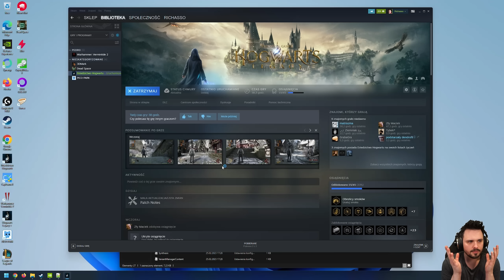SZATA SLYTHERINU! | Hogwarts Legacy PL [#30]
Trzydziesty odcinek z Hogwarts Legacy po polsku!

Hogwarts Legacy, czy po polsku - Dziedzictwo Hogwartu, to trzecioosobowa, przygodowa gra RPG osadzona w świecie Harry'ego Pottera. W grze przenosimy się do XIX wieku, gdzie zostajemy jednym z uczniów Hogwartu, który jest wyjątkowy - potrafi władać Starożytną Magią. Będziemy musieli stawić czoła sojuszowi Goblinów i Czarnoksiężników, którzy chcą unicestwić pozostałych Czarodziejów. W grze będziemy mogli zostać członkiem jednego z domów, zwiedzać Hogwart, ale też Hogsmeade czy Zakazany Las. W grze jest wiele aktywności, przeciwników - wszystko aż kipi magią. Co z tego wyszło?

Hogwarts Legacy ma swoją premierę 10 lutego 2023 roku na platformy PC, PlayStation 5 i Xbox Series X.

Gra została stworzona przez Avalanche Software, wydana przez Warner Bros. Interactive Entertainment, a w Polsce przez CENEGE.

Inne nazwy serii (na potrzeby YouTubowe):
● Zagrajmy w Hogwarts Legacy / Zagrajmy w Dziedzictwo Hogwartu

● Hogwarts Legacy zagrajmy w / Dziedzictwo Hogwartu zagrajmy w

● Lets play Hogwarts Legacy / Lets play Dziedzictwo Hogwartu

● Hogwarts Legacy lets play / Dziedzictwo Hogwartu lets play

● Hogwarts Legacy gameplay PL / Dziedzictwo Hogwartu gameplay PL

● Hogwarts Legacy polski gameplay /  Dziedzictwo Hogwartu polski gameplay

● Hogwarts Legacy po polsku / Dziedzictwo Hogwartu po polsku

● Hogwarts Legacy PL / Dziedzictwo Hogwartu PL